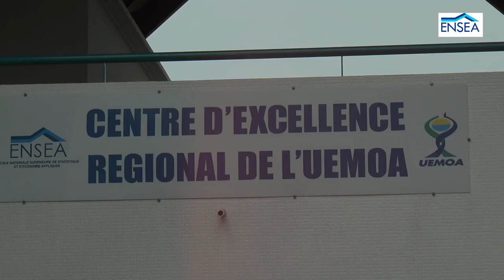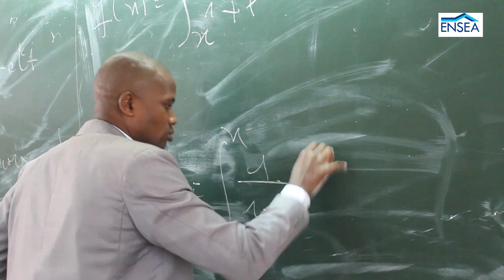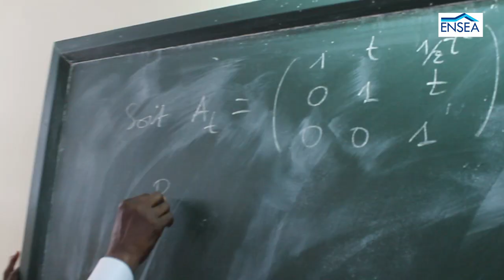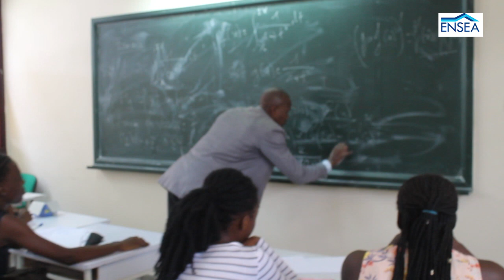ENSEA FORMATION DES JEUNES FILLES AVANT LES CONCOURS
Dans le cadre du projet de Centre d'Excellence Africain de formation en statistique, une trentaine de jeunes filles ont été formées et préparées gratuitement aux concours d'entrée à l'ENSEA.